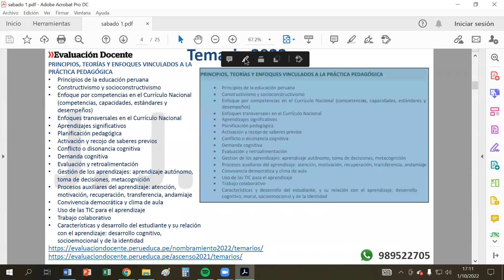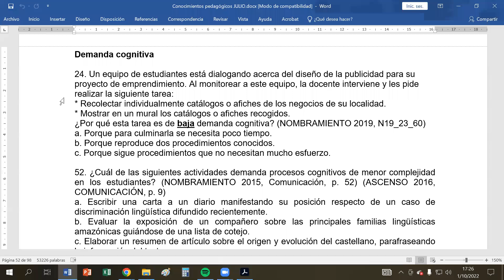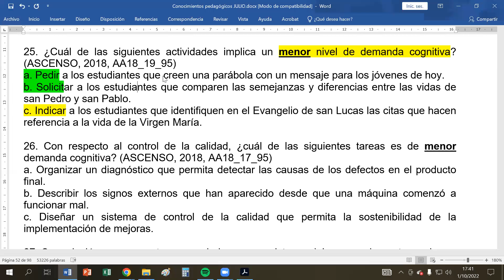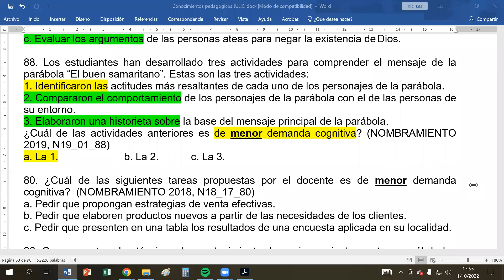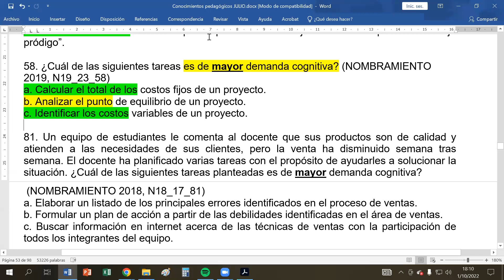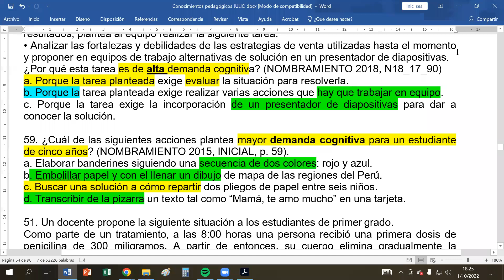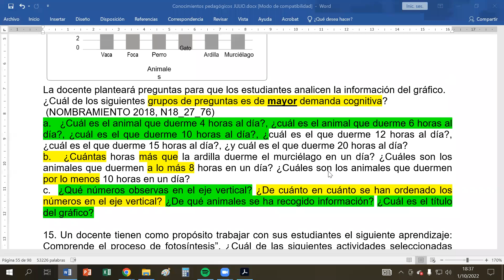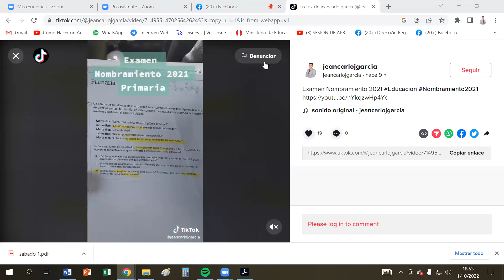Casuísticas de demanda cognitiva